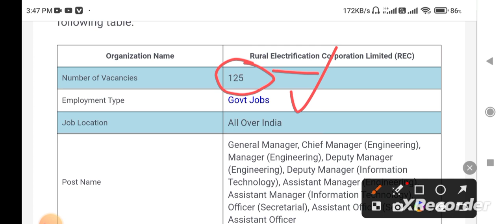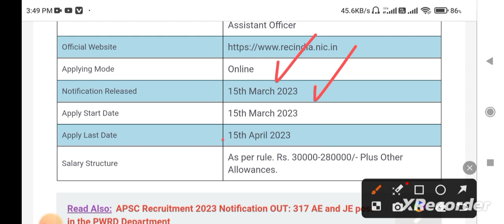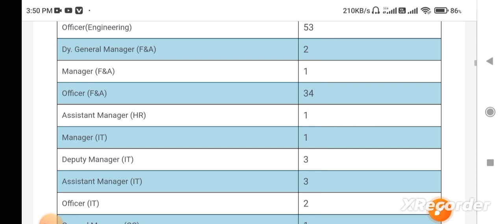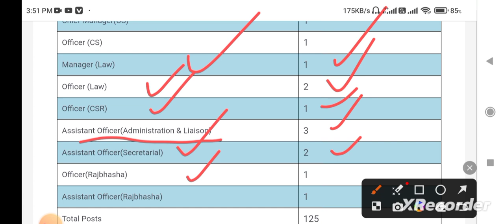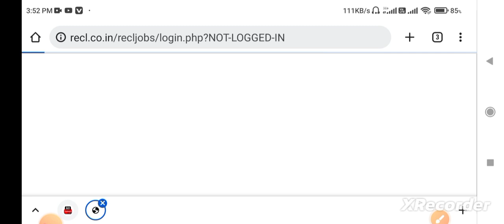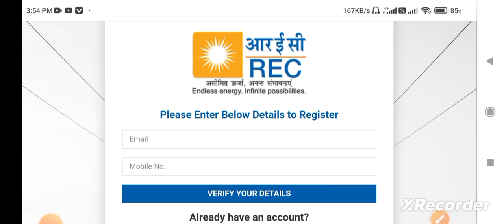REC Recruitment 2023// For 125 Vacancy/Manager, Engineering Post/Online apply Eligibility selection